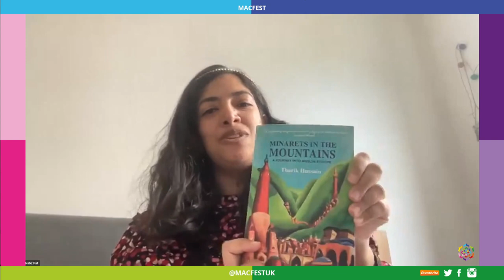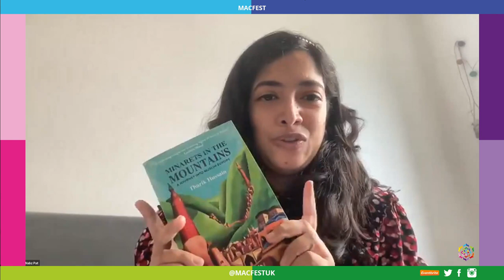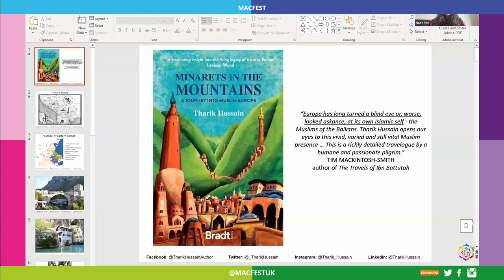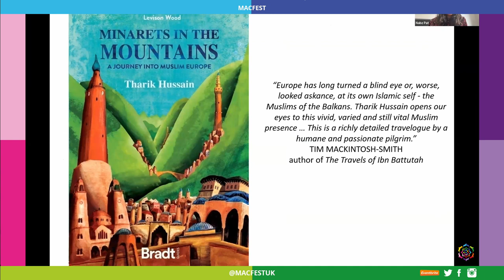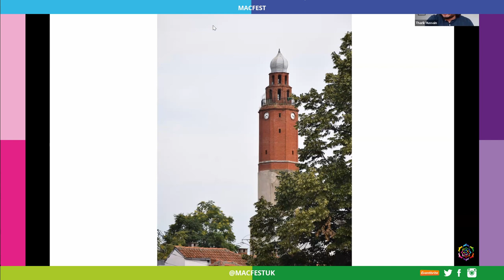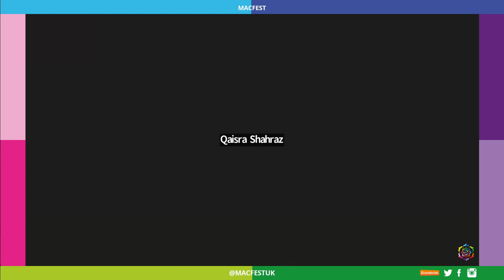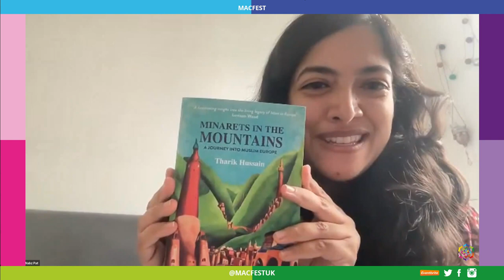Travel Writing with Tharik Hussain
Journeying
through Muslim Europe
Join Award-winning author, travel writer, journalist and broadcaster, Tharik Hussain, a specialist in Muslim heritage and Muslim travel . He will be in conversation with Qaisra Shahraz MBE, charting his amazing journey as an author and a traveller through indigenous Muslim Europe.
In this fascinating talk Hussain will discuss the damaging impact of historic travel writing, the importance of decolonising travel writing, the othering of Muslim Europe and European Muslim heritage and the Ottoman legacy; a hundred years on.
Hosted by: Qaisra Shahraz MBE JP: Novelist, award-winning peace activist, founder and executive Director of MACFEST.
Chief Guest: Professor Jess Edwards, Head of the Department of English and Manchester Writing School, Manchester Metropolitan University.